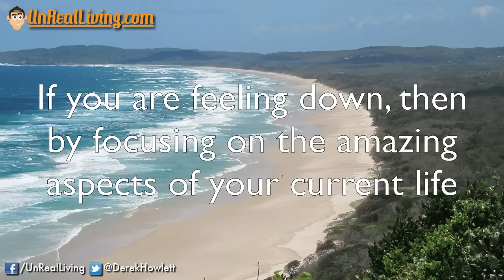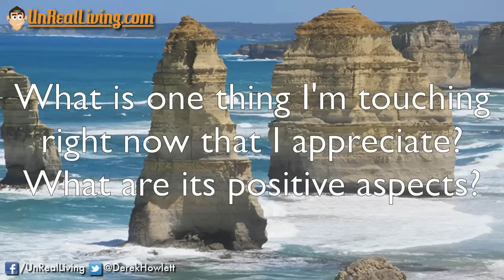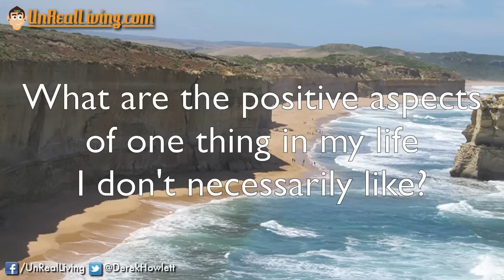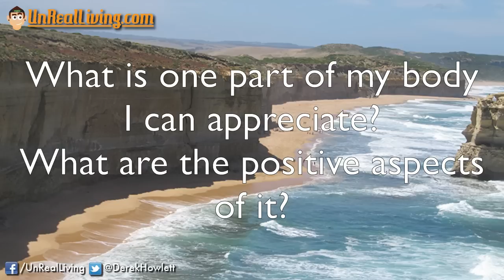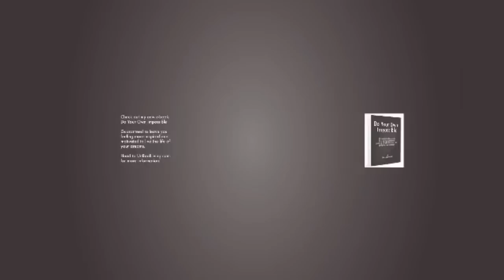Abraham Hicks - Get on a Rampage of Appreciation